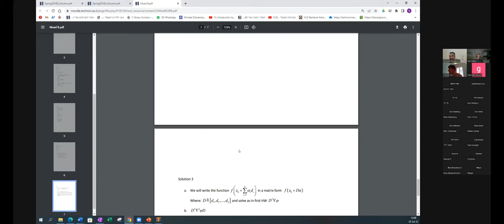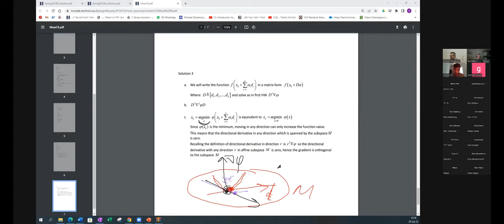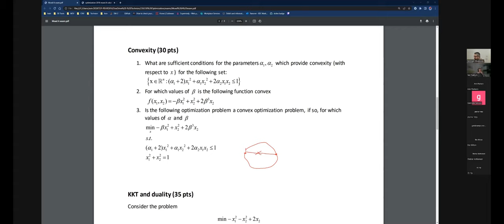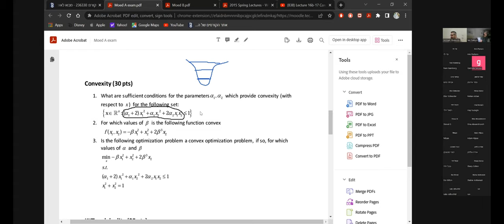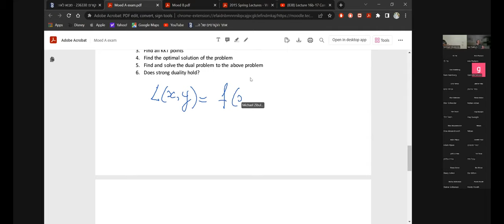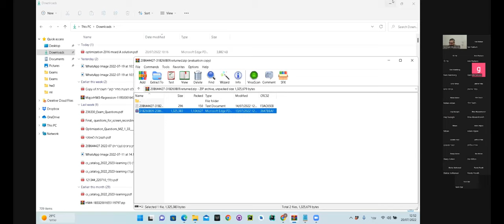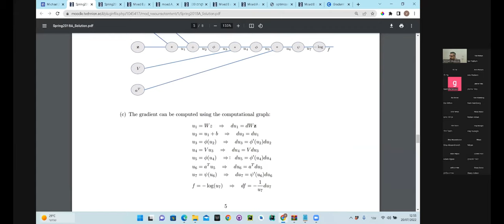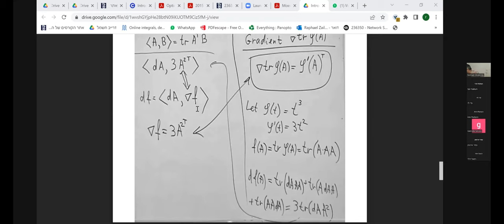Optimization reception hour towards exam 20-07-22